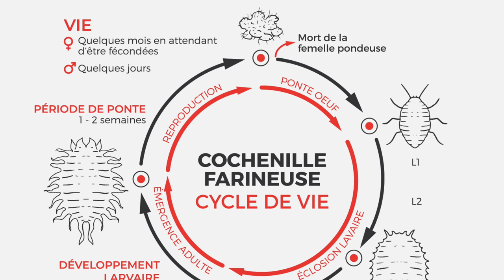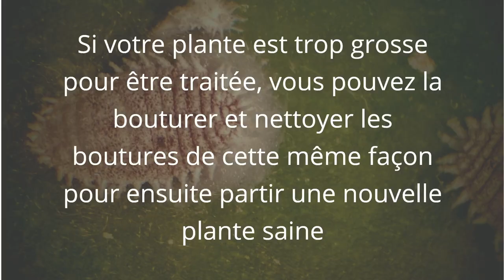TRAITEMENT COCHENILLES FARINEUSES - MEALYBUG TREATMENT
Voici un vidéo qui explique ma technique favorite pour traiter une plante infestée de cochenilles. Succès à tout coup!

0:00 - Introduction, cycle de vie \ life cycle
1:16 - Apparence des cochenilles \ appearance
1:31 - Signes d'une infestation \ signs of infestation
2:11 - Protéger les racines \ protect the roots
2:59 - Taille de la plante \ plant size
3:32 - Recette de savon noir \ black soap recipe
5:10 - Le traitement \ treatment
9:14 - Rinçage \ rinsing
9:25 - Séchage \ drying
10:05 - Stériliser le substrat et les pots \ sterilize substrate and pots
10:48 - Rempotage \ repoting
11:11 - Deuxième traitement à l'huile \ second oil treatment
12:06  - Introduction de prédateurs \ introduction of beneficials